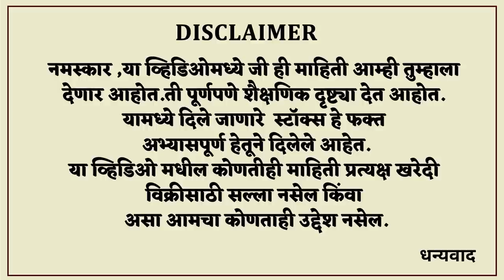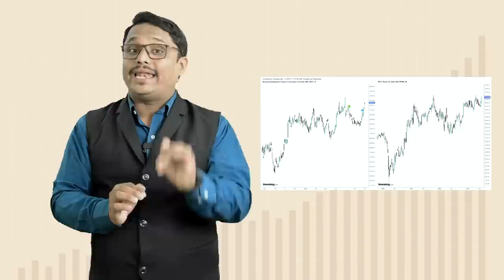बँकिंग सेक्टरचा नवीन बाहुबली | New World No.4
धन्यवाद...